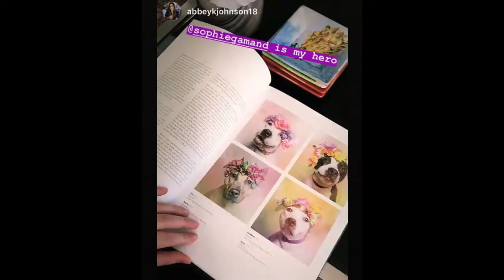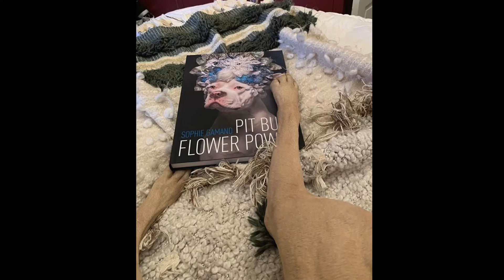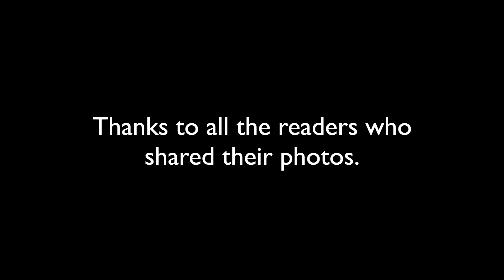Pit Bull Flower Power Reader Photos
For decades, pit bulls have been demonized by society and portrayed as hellhounds. They’ve become the most feared, hated, and abused of all companion animals. Some cities and even entire countries ban them, while the media persist in associating them with viciousness. This unjust reputation has sealed the fate of millions of dogs, who face prejudice around the world and languish in shelters, where they are the most euthanized. In America alone, hundreds of thousands of pit bulls are put to sleep every year.

Since 2014, French photographer Sophie Gamand has been composing portraits of adoptable pit bulls from more than thirty shelters and rescues throughout the United States. Many had been waiting for years for a home. Adorning her models with handmade flower-crowns, Gamand tells each dog’s story and celebrates their inherent personality, vulnerability, and individuality.

Posted and shared widely on social media, the portraits—at once charming, candid, and deeply affecting—have not only led to hundreds of dogs finding loving, forever homes, but have also spurred efforts to destigmatize an animal whose reputation for violence says more about us than it does the character of the dogs themselves.

Full of moving, honest, and inspiring stories of individual dogs and their lives (and deaths), Pit Bull Flower Power presents a vivid, beautifully composed cross-section of Gamand’s extraordinary work. The book also serves as a testament to the caring people who work in animal rescue, the passion and dedication of those who provide homes for these animals, and the dignity, forbearance, and love of these dogs, who are at the mercy of humans.